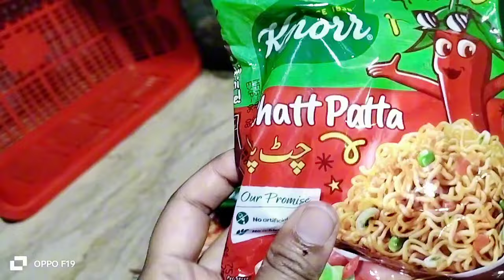Maggi challenge /who wins (I can't believe this)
Maggi challenge
eating food challenge
who win this challenge
how can made Maggi